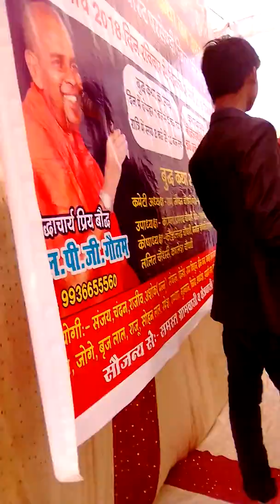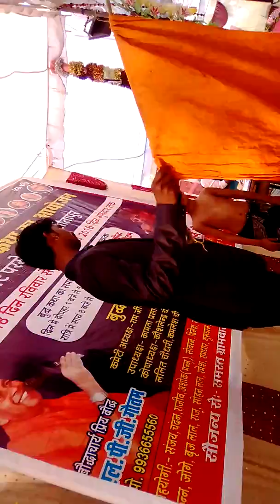Kaushalendra Kumar Parsendi Parsendi mai budh katha